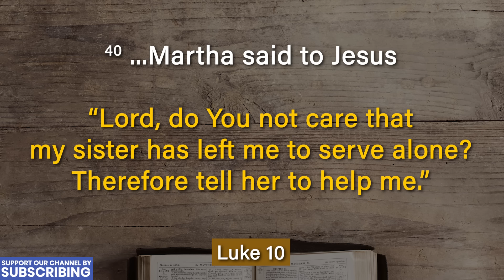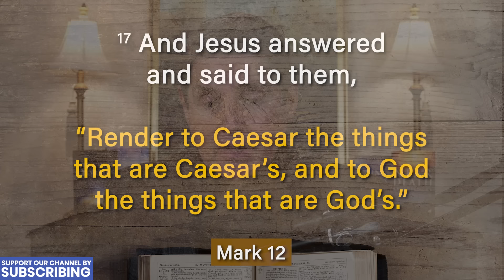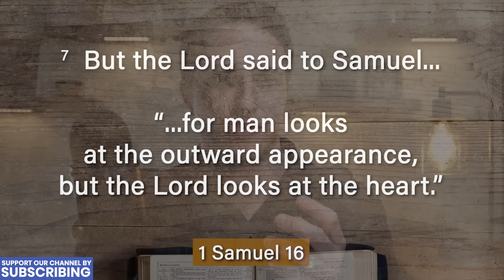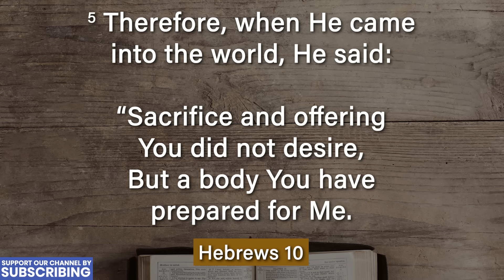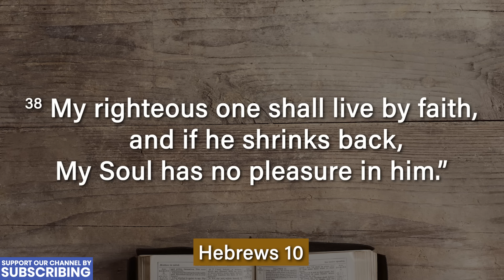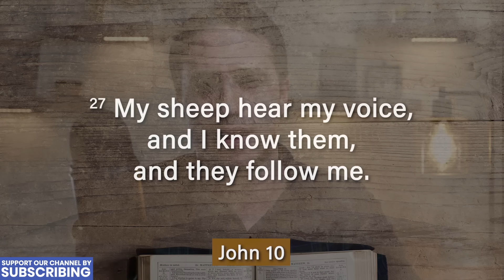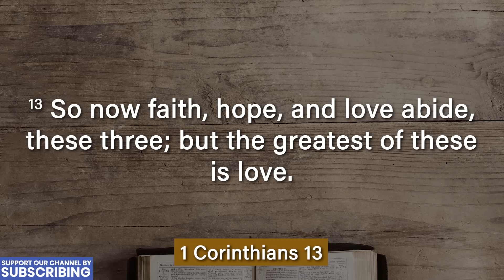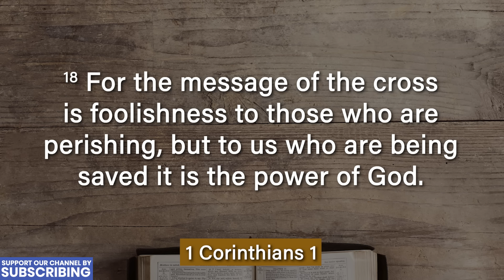God's Choice For President 2024 - Is It Who You Think?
Randy Kay interviews one of today's most watched prophets, Troy Black, about God's choice for the 2024 election. In this thought provoking interview, some surprises will surface. Those on either side of the political spectrum will gain insight as to what is clearly most important regarding elections and God's will. Get ready for a challenging discussion about your choices for the upcoming election.

Join us for Heaven Encounters 2024!
REGISTER FOR THE 2024 HEAVEN ENCOUNTERS CONFERENCE IN SAN DIEGO, CA

Submit Your Story: If you have a story about how God has transformed your life, you can share it with our story team.